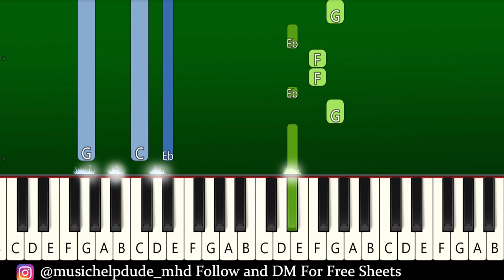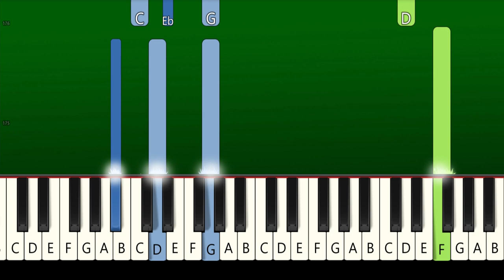Travis Scott - TELEKINESIS - Piano Tutorial [EASY]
"Travis Scott - TELEKINESIS" ft. SZA, Future EASY Piano Tutorial | TikTok